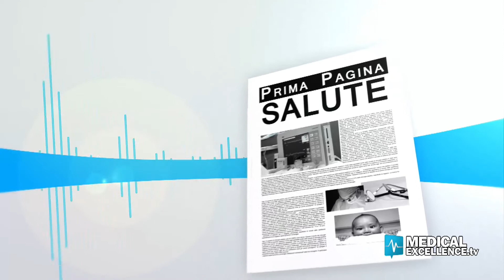Gravidanza e covid: esperienza nei reparti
La gravidanza comporta cambiamenti del sistema immunitario ma non c’è rischio di contrarre il COVID più di tutte le altre donne. Ecco cosa accade in corsia al reparto specializzato del San Marco di Catania